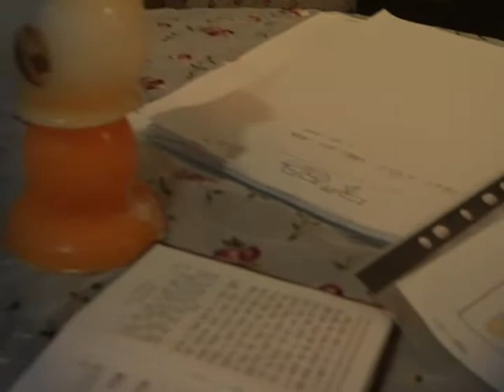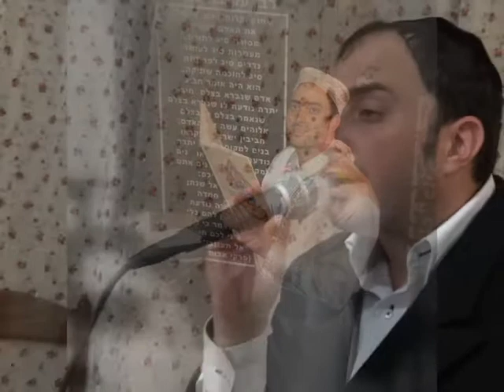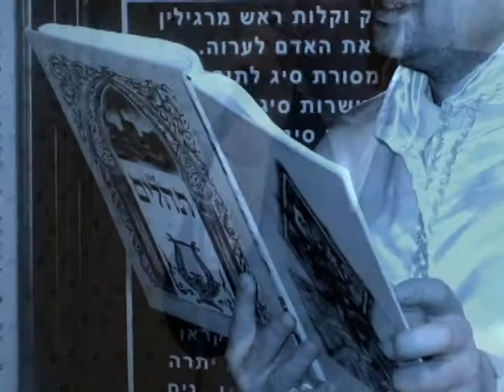BITON Moshe Jewish Star.avi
This song expresses our desire to pray to God in our own simple words.
And we ask God to take our words & combine it into a prayer.
Recorded in the Holy City of Tiberias, ISRAEL.
Still pictures taken at the Tomb of the Holy Jewish sage, Rabbi Akiva (his tomb is in Tiberias, overlooking the Sea of Galilee--the Kinneret)
Shvat 5772
January 2012